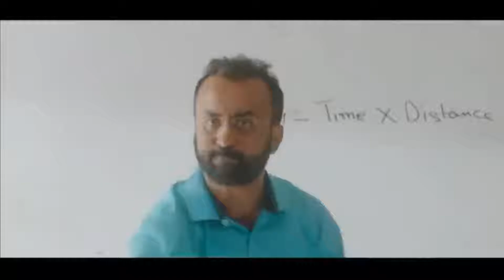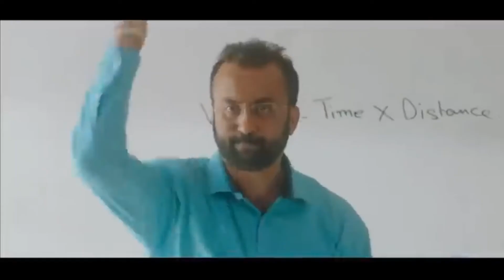Mix Love story video song ♥️🎶 isare tere karte nigah song HD video